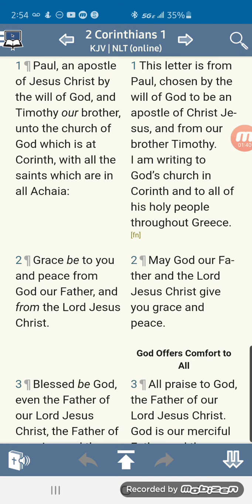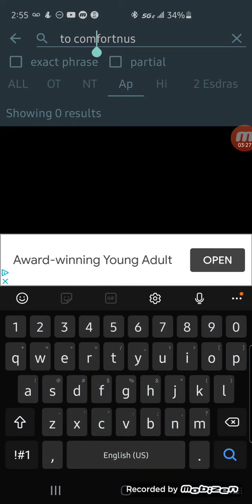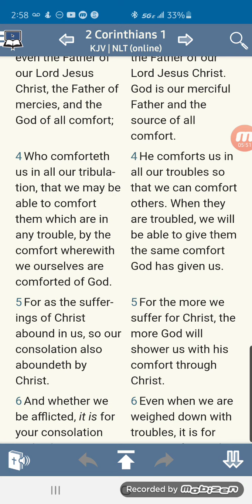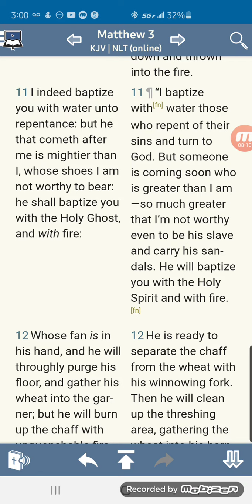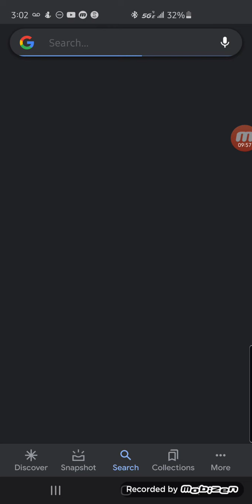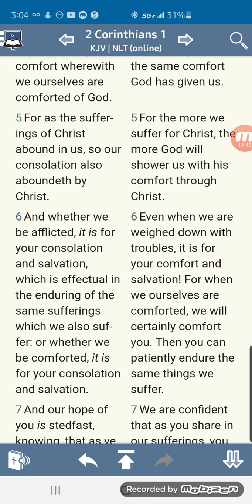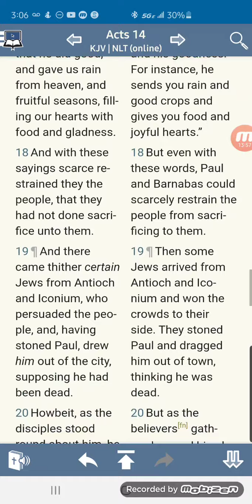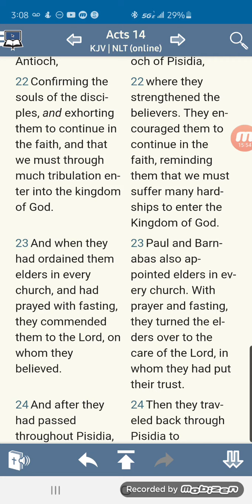Affliction For The Better